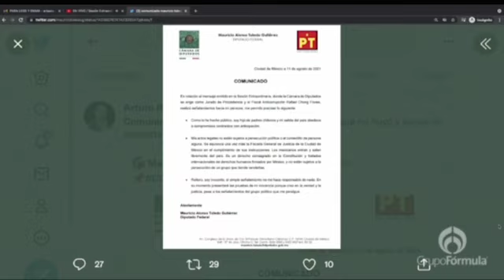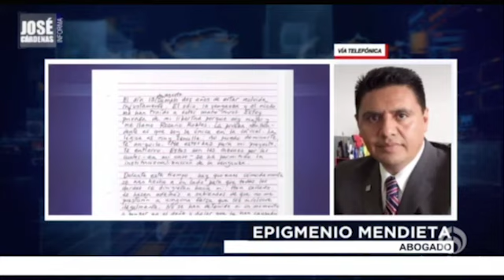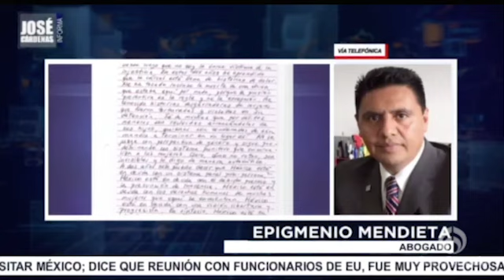Epigmenio Mendieta, abogado, en entrevista con José Cárdenas Informa